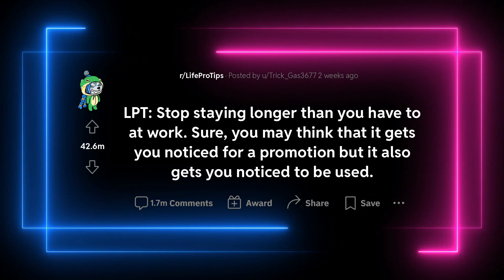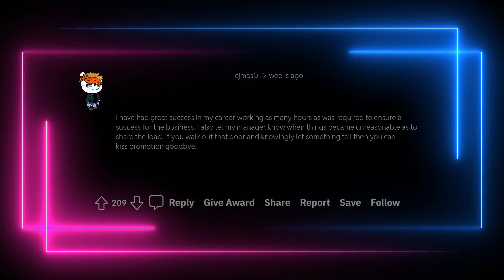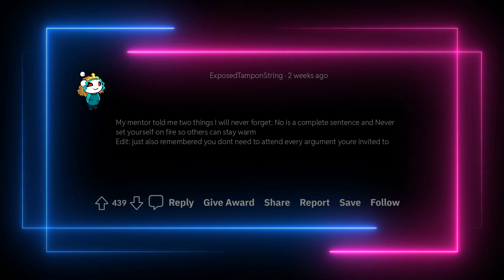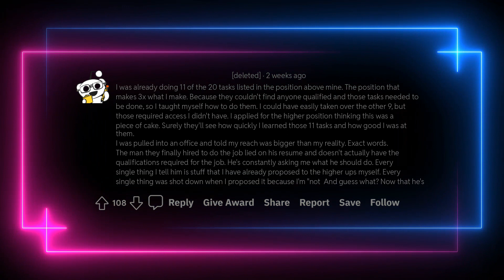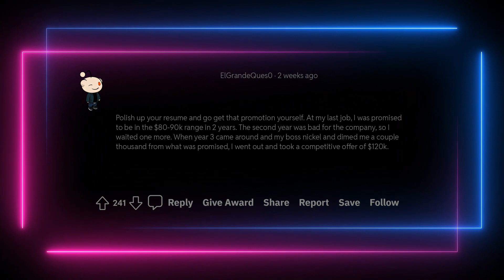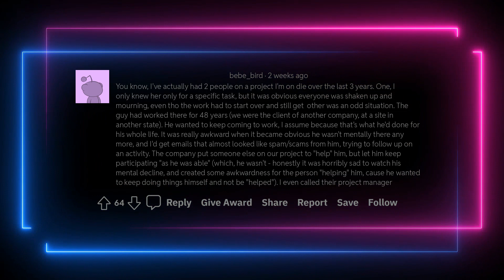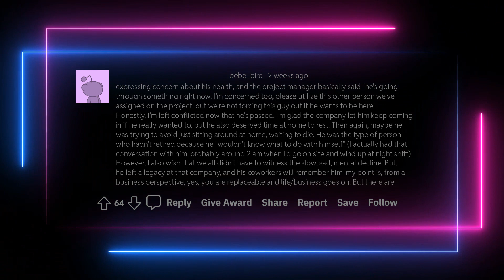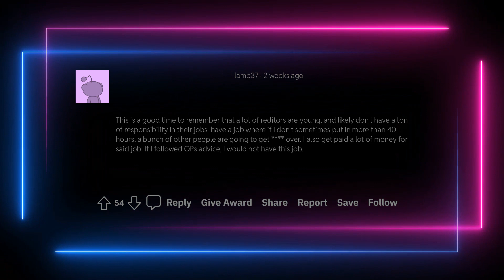r/LifeProTips: LPT: Stop staying longer than you have to at work. Sure, you may think that...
LPT: Stop staying longer than you have to at work. Sure, you may think that it gets you noticed for a promotion but it also gets you noticed to be used.If they’re paying you for 8 hours, work no minute more and no minute less.